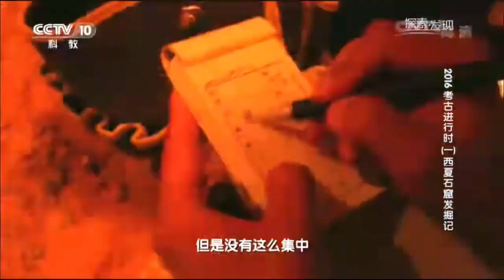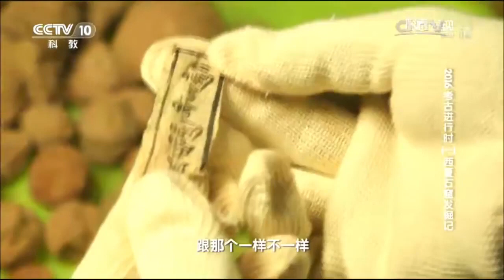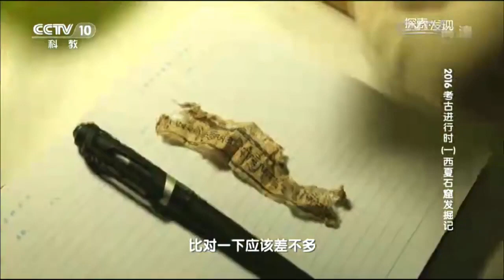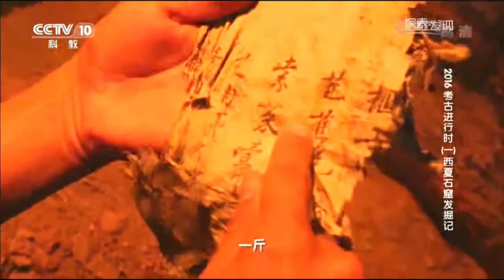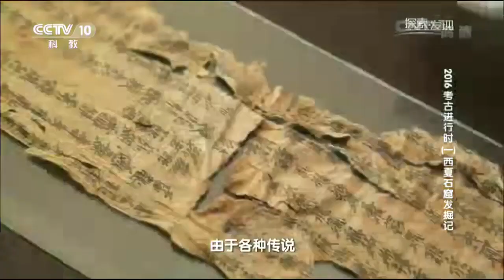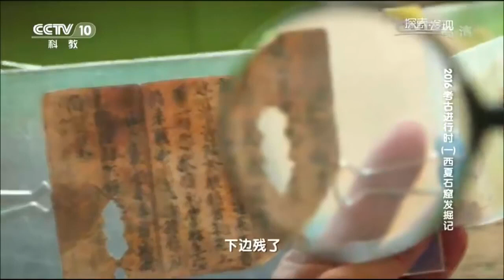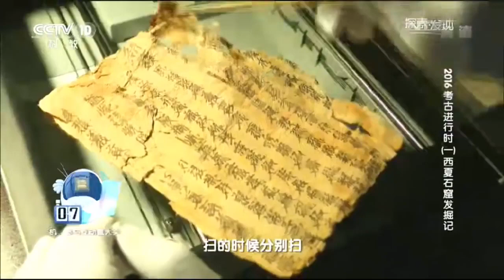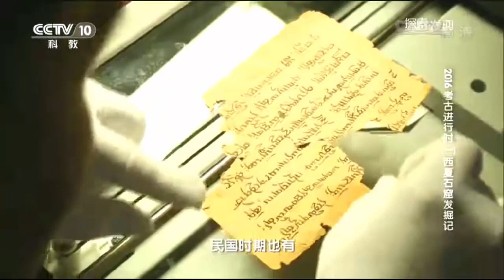西夏石窟發掘記 考古进行时